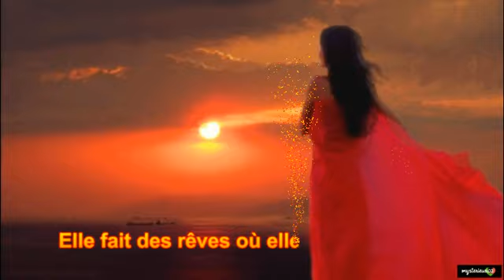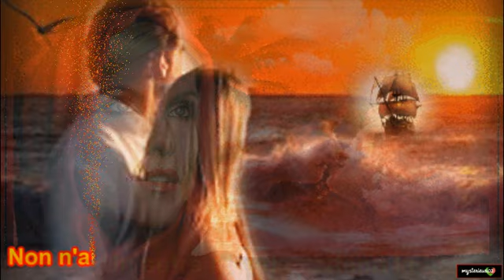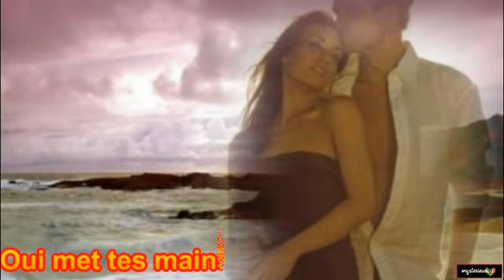❤️❤️ ho ! mon amour ❤️❤️ Christophe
L AMOUR , peut faire souffrir , la vie parfois par amour , nous oblige a nous séparer , pour le bien de l autre, mais la souffrance de l amour vit en nous ..On n oublie pas on vit avec..❤️